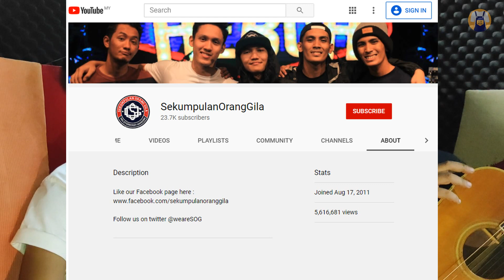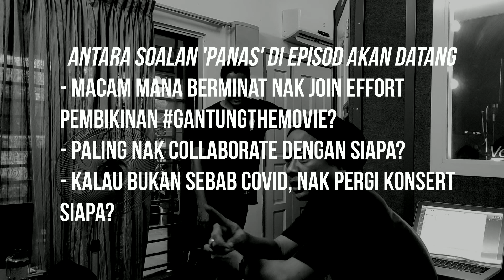Road to GantungTheMovie - BERSAMA KOMPOSER: EPISOD PENGENALAN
Memperkenalkan komposer yang bakal menyumbangkan bakat dan tenaga kepada pembikinan GantungTheMovie. Kami di Neddo Works amat berbesar hati menerima bantuan daripada komposer 'otai' Aidit Alfian, dan juga Raja Nazrin Shah daripada Sekumpulan Orang Gila; band anak muda yang berjaya di peringkat tempatan mahupun antarabangsa.